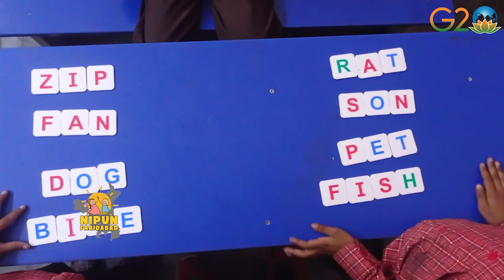Rearrange Words Activity | CLASS 2 @ GMSPS Palla No. 2 | NIPUN Faridabad